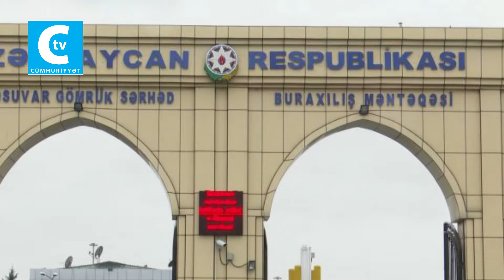“Nədir, xalqa qənim kəsilmisiniz?” - Razi Nurullayev Dövlət Gömrük Komitəsinə səsləndi